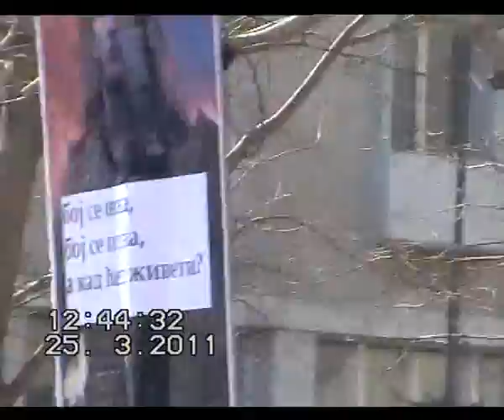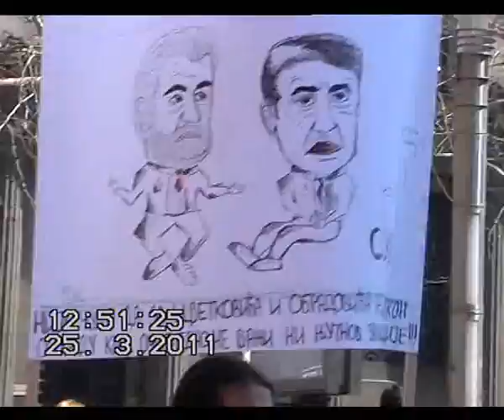01 ustaje srbija 25 3 2011 okupljanje